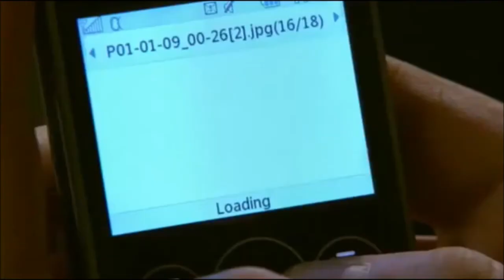Tom Lister clips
Tom Lister over the years in Emmerdale, Heart beat, Doctors, Calamity Jane, Peter Pan and now 42nd Street a selection of his work.